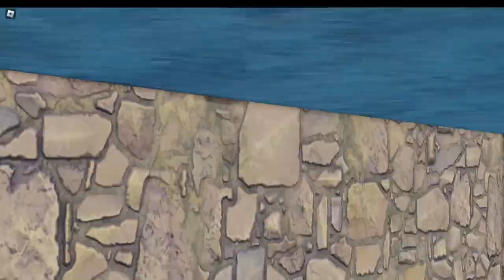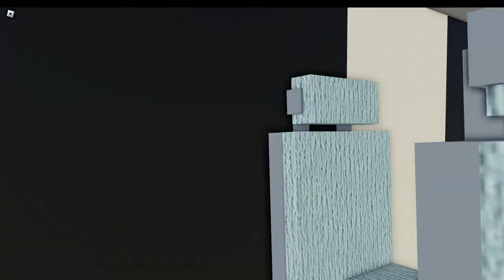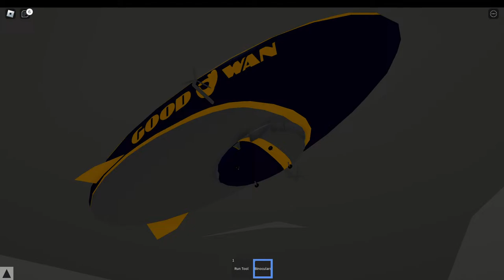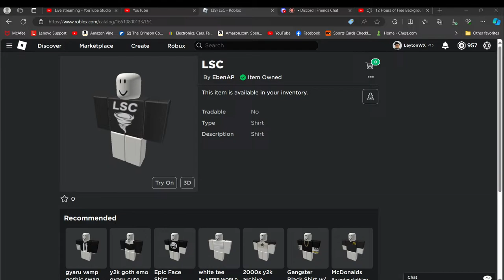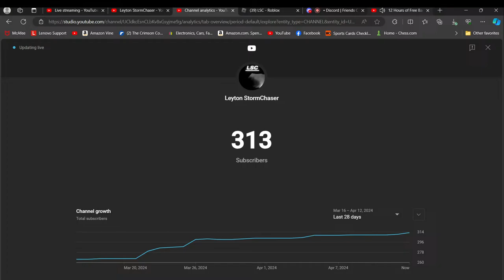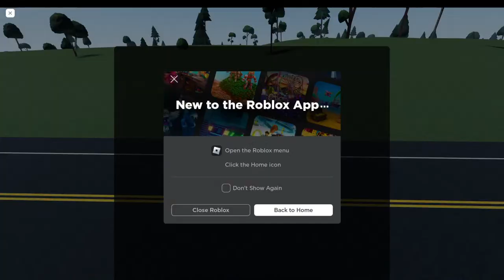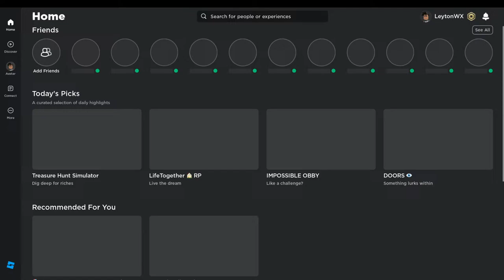Leyton StormChaser | PTFS AND TWISTED BETA LIVE!